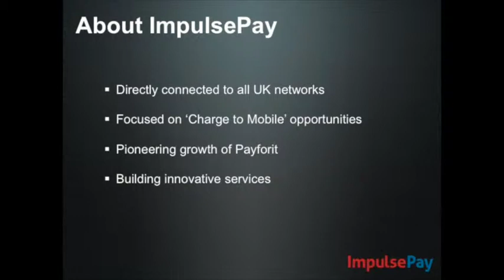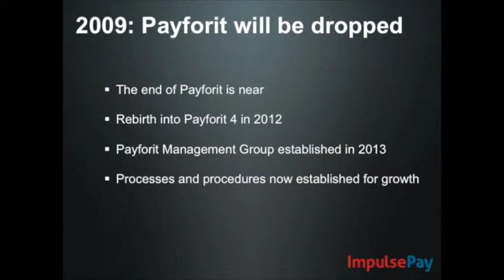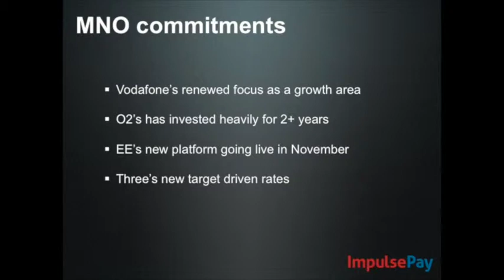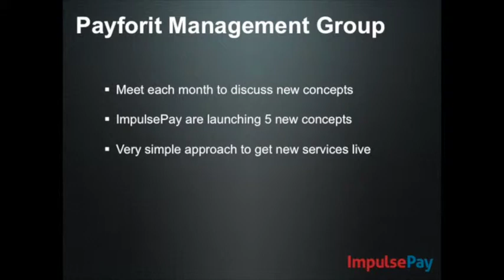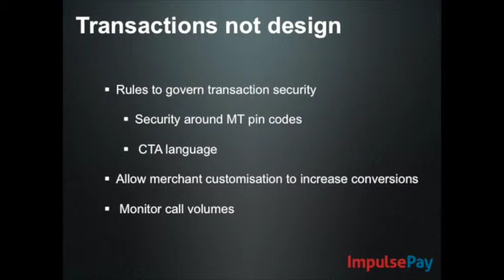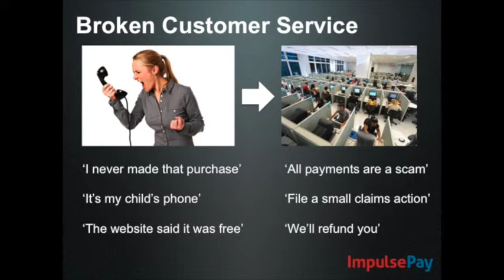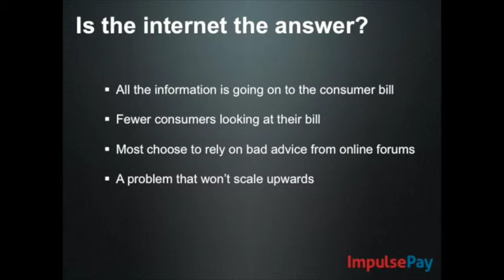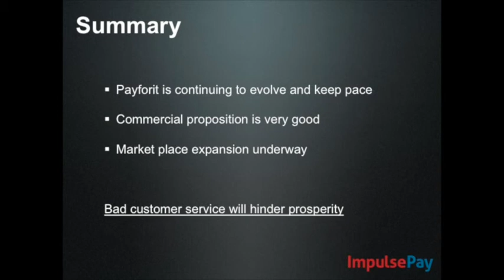WORLD TELEMEDIA MARBELLA 2014 ImpulsePay: Payforit5 and quasi-physical goods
Chris Newell of ImpulsePay outlines how Payforit5 is now starting to gain momentum in the nascent m-payments space and the world of quasi-physical goods is about to start to open up to carrier billing